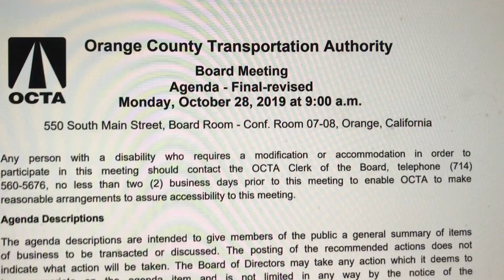TCA is trying to get thier hands on Measure M2 Funds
The TCA is trying to interfere with Measure M2 funds Measure M was NEVER for Toll Roads - that is NOT what the tax payers approved for measure M2.  Joe Mueller is suggesting OCTA and TCA getting together to have one EIR - HELL NO NO TCA IN THE OCTA MIX WITH OUR MEASURE M2 FUNDS!.

Convincing and current issues with the TCA’s plans stepping on OCTA’s feet - projects that are in the works the TCA is hosing up for OCTA.